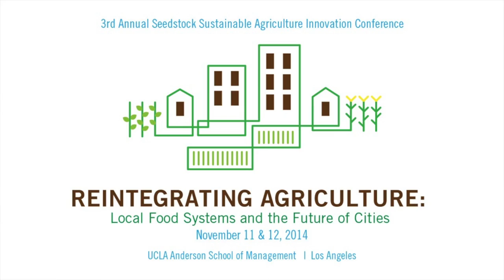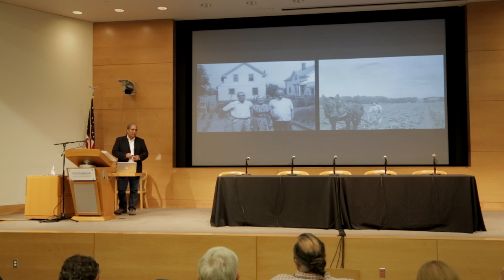Seedstock 2014 Keynote AG Kawamura - "Food is a privilege, not a right"